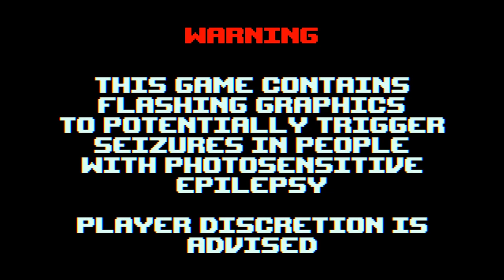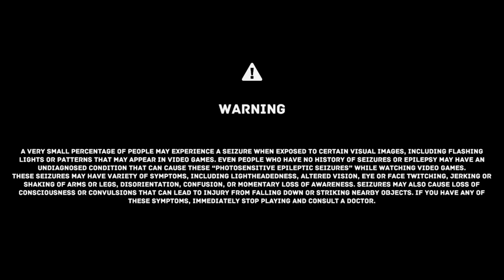STEAMING PILE | Indie Games #6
WHAT IS STEAMING PILE?

I bought a ridiculous amount of Steam games that I knew we'd never play without a valid excuse. This is that excuse. We pick a game at random from my superfluous Steam Library and play it! And while playing it, we record it! And then edit the recording! It's a completely original and revolutionary idea that has never been seen before!

Blatant sarcasm!